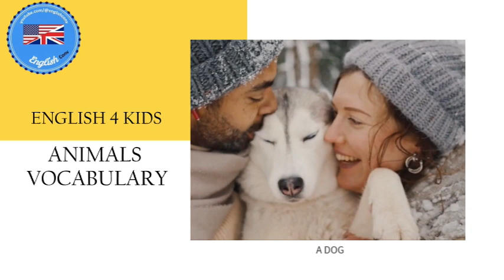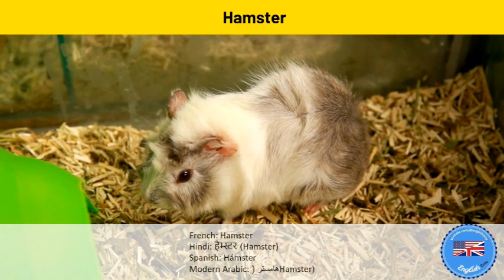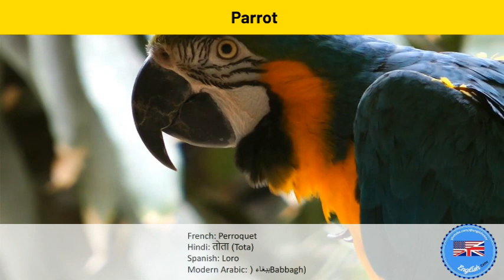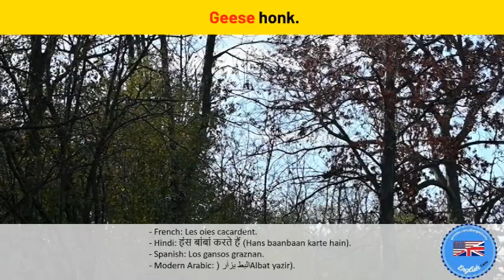ANIMALS VOCABULARY FOR ENGLISH BEGINNERS AND KIDS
Get ready for an exciting animal adventure! Our engaging video introduces essential animal vocabulary to beginner English learners and children.
Join us for a thrilling journey through pets, farm animals meeting various animals along the way. It's a fun and interactive way to learn English!